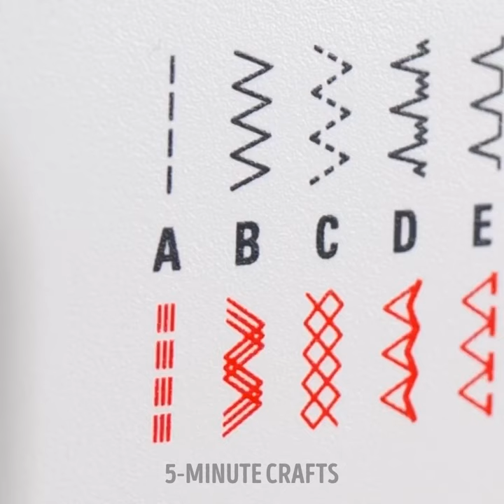Genius Sewing Hacks To Make Your Life Easier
TIMESTAMPS:
00:00 Skirt repair
00:36 Useful sewing tips
01:43 Fixing holes on clothes
05:56 Sewing machine hacks